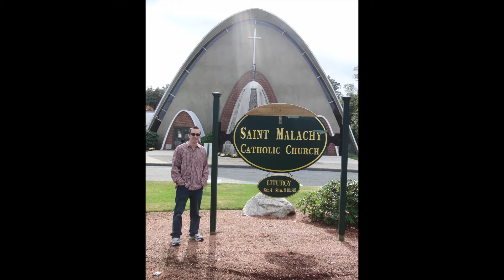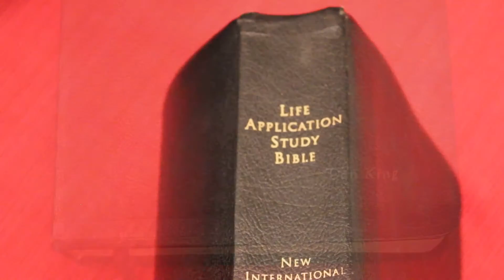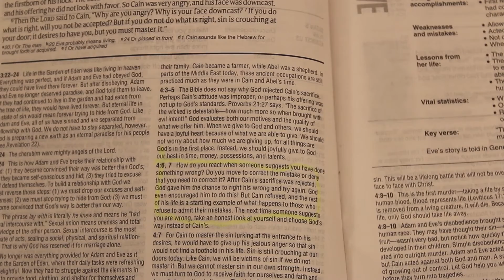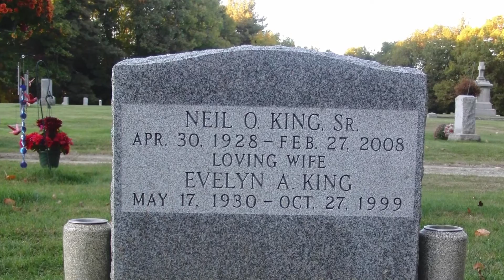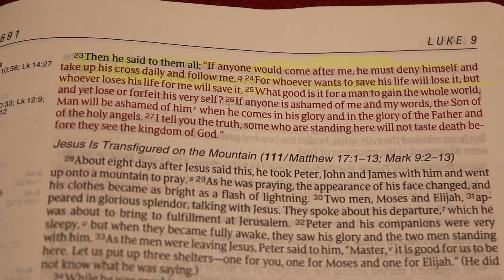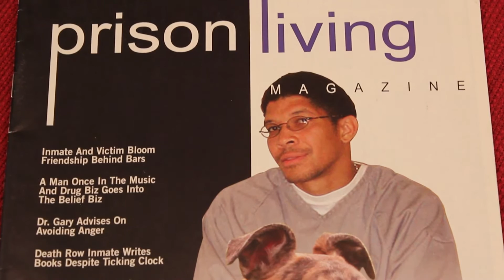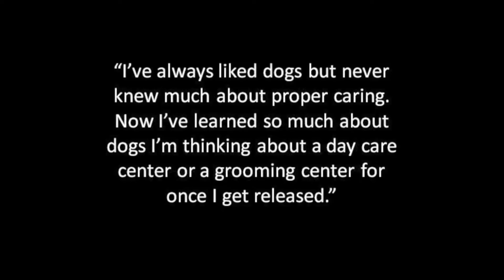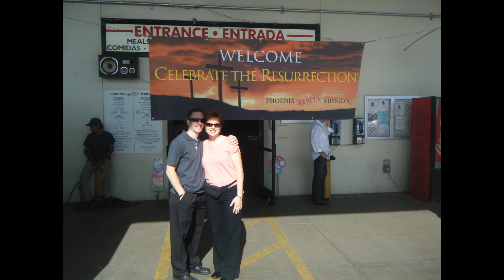Dan King' s Testimony of Faith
A Story of how Dan King became a believer and follower of Jesus Christ